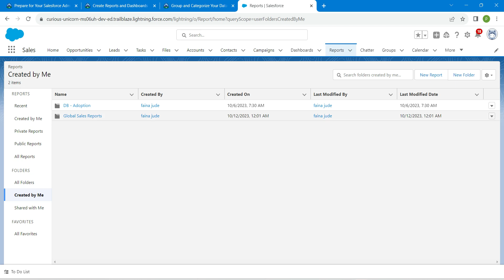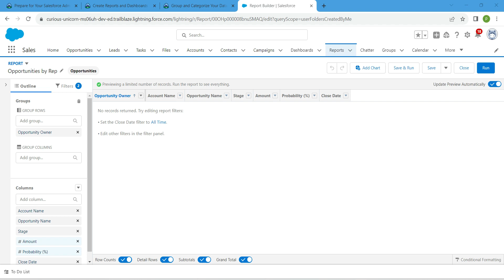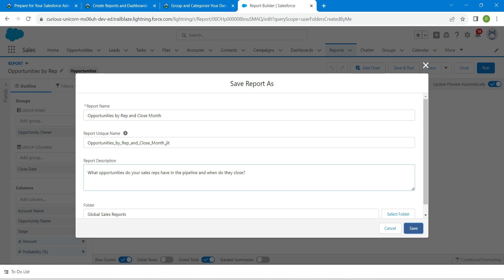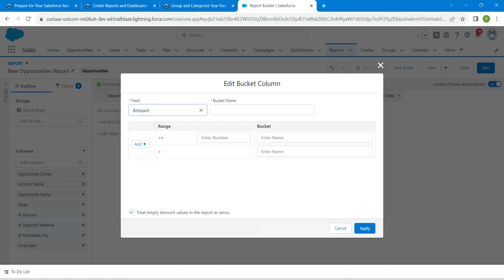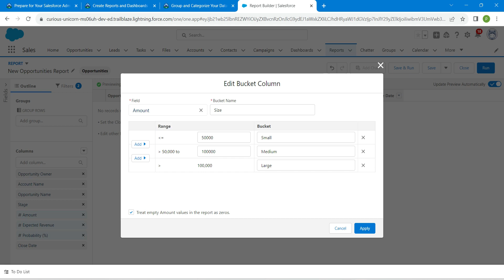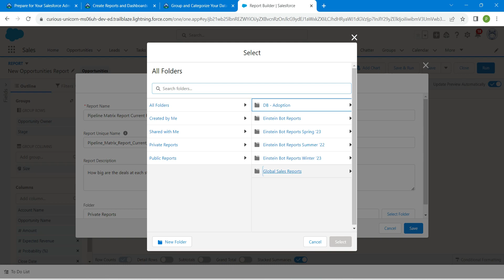Group and Categorize Your Data || Create Reports and Dashboards for Sales and Marketing Managers ||4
Group and Categorize Your Data || Challenge 4 || Create Reports and Dashboards for Sales and Marketing Managers